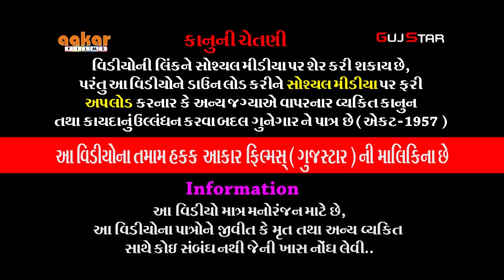રામદેવપીરનું આખ્યાન [ 04 ]RamaManadal સર ગામનું રામામંડળ [SatNoAadhar Sitaram Ansetra Rajkot ]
ALBUM :-  Ramdevpir Nu Aakhyan  [ RamaManadal ]
ARTIST :- Sar Gam Nu RamaManadal For All Artist
MUSIC :- live
PALCE :- SatNoAadhar  Sitaram Ansetra Sapar-Veraval, Rajkot